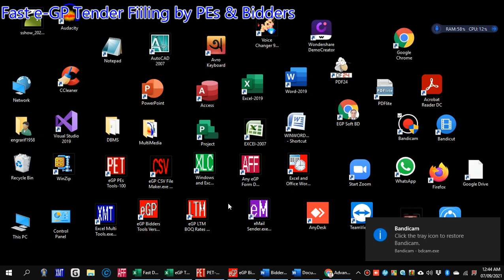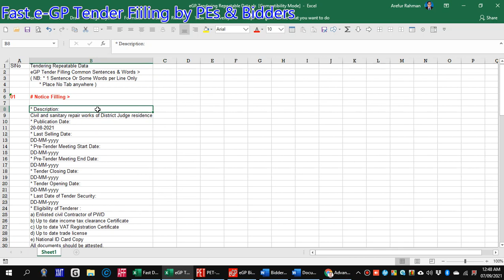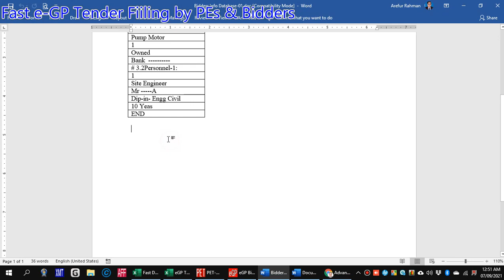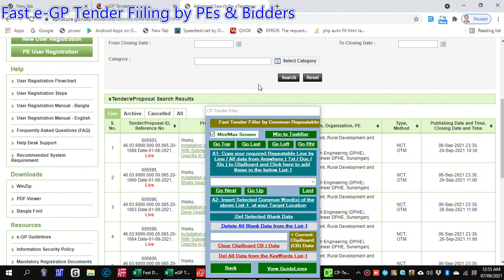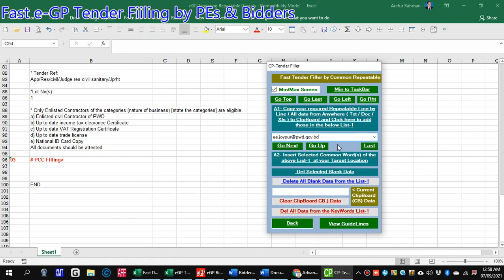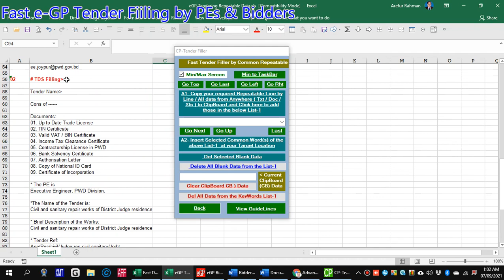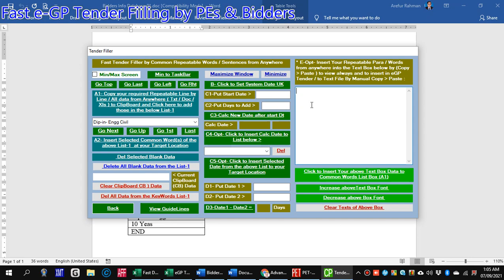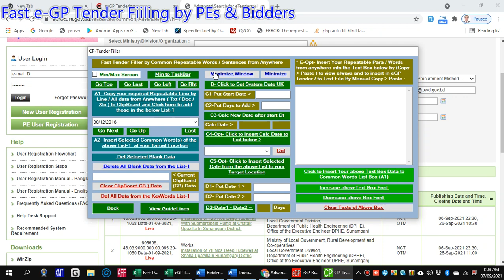Fast eGP Tender Filler for PE and Bidder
Fast eGP Tender Filler for PE and Bidder / Copy Paste Time Saver / Fill any eGP Form Fast / Fast Prepare Notice, TDS, PCC